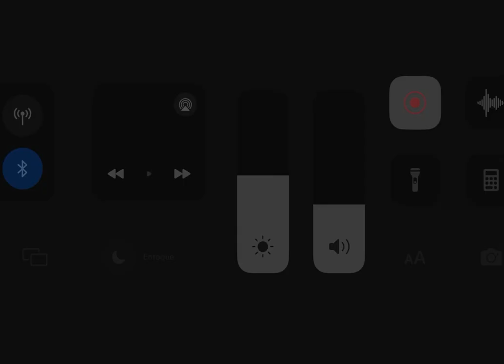Viajamos a Francia